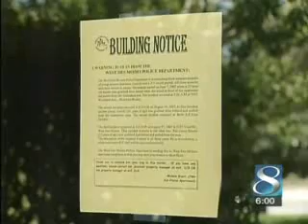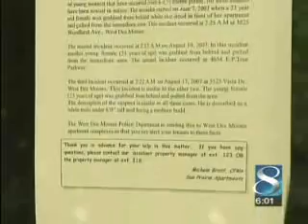3 Sexual Assaults Occur In West Des Moines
Police say the same attacker could be linked to three sexual assaults that occurred over the past two and a half months.